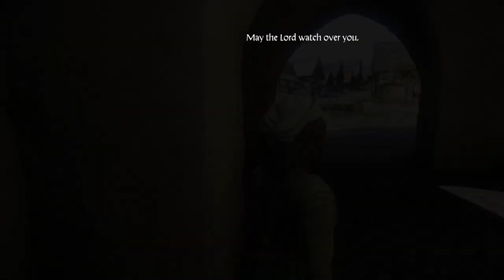Kingdom Come Deliverance: Full Playthrough [Season 2] Ep.6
This is gonna be a super long series guys. From here on out I will be more selective in what I post. If you're still watching, I am sick, that is why my voice is not in these videos. I am slowly getting better, so look forward to hearing my voice again in upcoming videos.